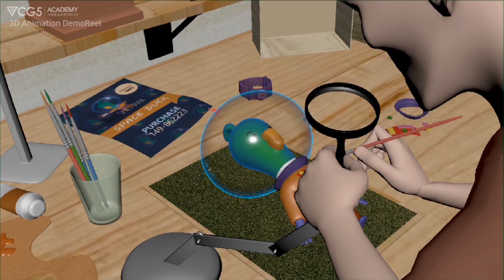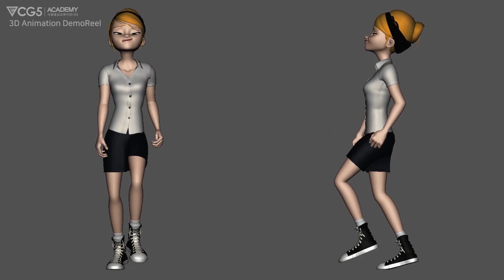3D애니메이션 회사 취업을 축하합니다. CG5아카데미 신은정 3D애니메이션 포트폴리오 (마야,VFX,렌더링,모델링,CG,캐릭터애니메이터,크리쳐애니메이터)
CG5아카데미 신은정 수강생의 3D애니메이션 포트폴리오가 나왔습니다.
2020년 새해에 맞추어 취업을 하게 되어 진심으로 축하합니다(짝짝짝!!)
그 동안 짧지 않은 시간이였지만 포기하지 않고 노력했던 모습,
정말 칭찬해 주고 싶습니다. 너무 고생하였고
사회에 나가서도 더 즐겁게 작업하며 멋진 애니메이터가 될
은정친구의 미래를 CG5에서 응원하겠습니다!
졸업생 환영회때 다시 만나요!